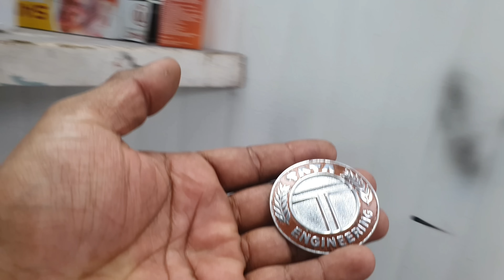വണ്ടി സ്റ്റോക്ക് ലുക്ക്‌ മതിയെന്ന് TATA കമ്പനി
TATA ESTATE RESTORATION